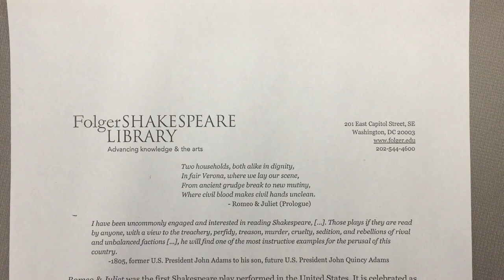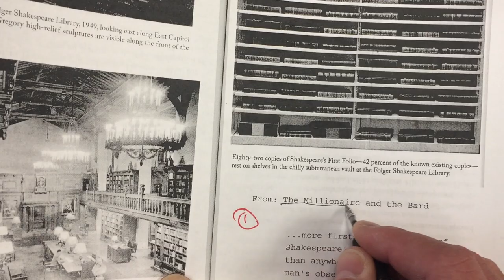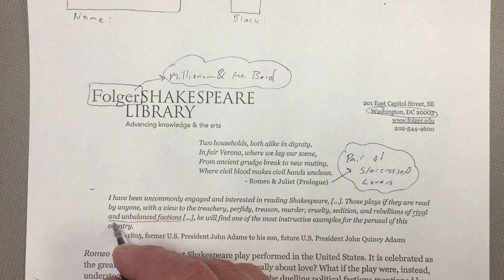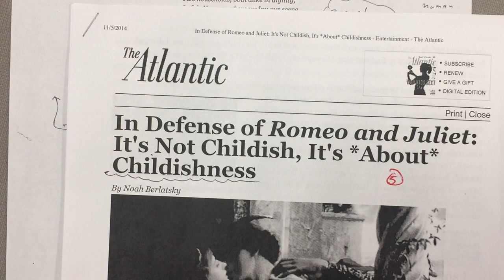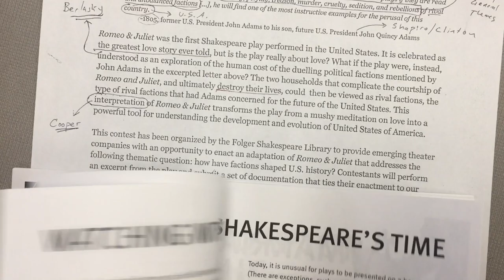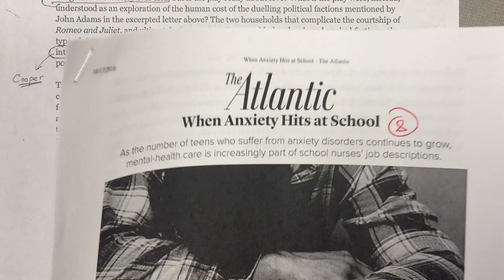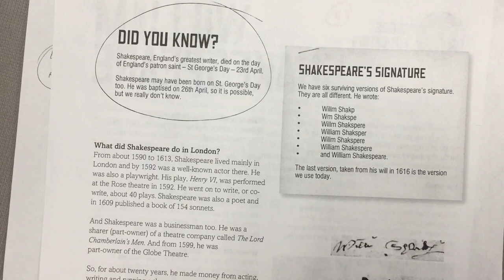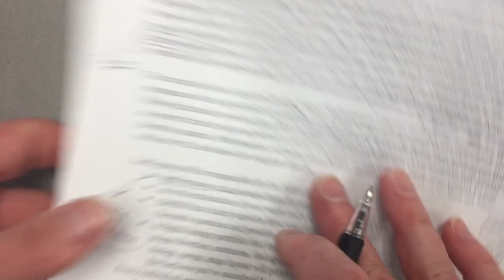Factions: Entry Document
Project-based learning. This project asks learners to plan an adaptation of Shakespeare's Romeo and Juliet that sets the play in the United States and surfaces a factional conflict. Each family represents one side of the conflict. Tragically, Romeo and Juliet are caught in the middle.

Project takes about six weeks and culminates in performances and playbills that demonstrate learning!